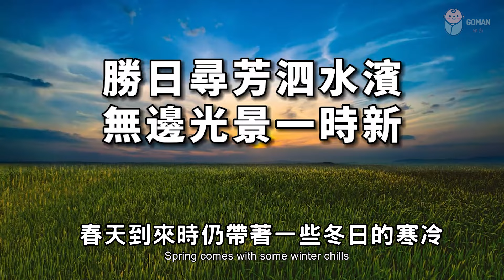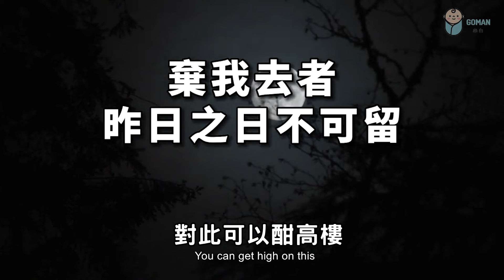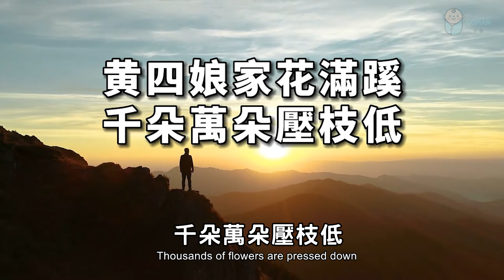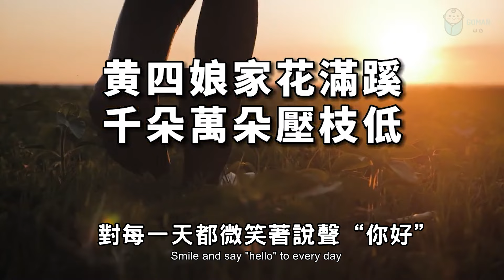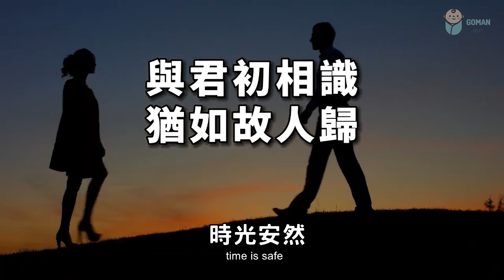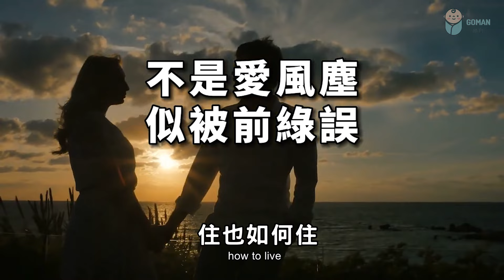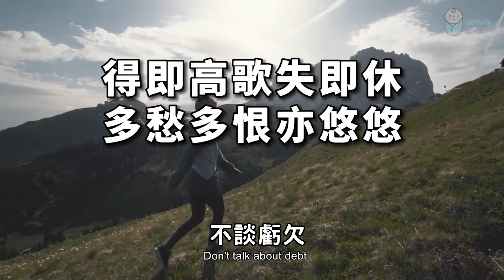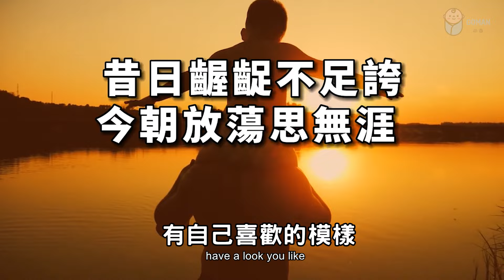2022 如有閑情，不如讀讀這幾首詩！願你生活如陽光，溫暖且安詳。Read these poems【愛學習 】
2022 如有閑情，不如讀讀這幾首詩！願你生活如陽光，溫暖且安詳。Read these poems【愛學習 】